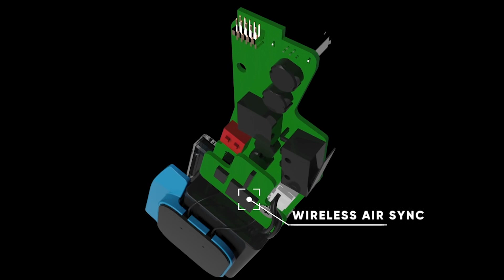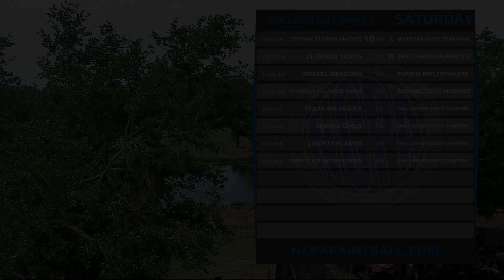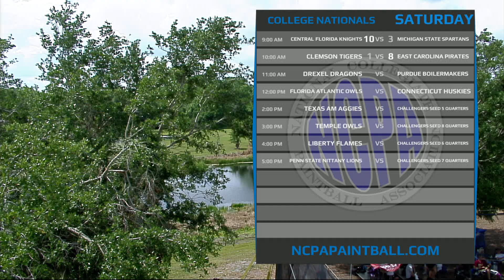2017 College Paintball Championships OchoFinals - Drexel Dragons vs Purdue Boilermakers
The Drexel University Dragons battle the Purdue University Boilermakers in one of the OchoFinal matches of the 2017 NCPA College Paintball National Championships!